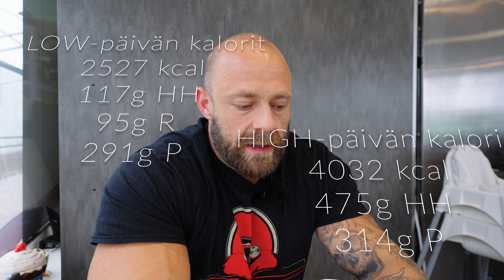Pauli Pöyhiä | project22 | osa 5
Kuvattu 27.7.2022 Kahvila Muffinsissa Nummelassa

Diettiruokavalio selitettynä, sekä kuulumisia.

Videolta selviää LOW ja HIGH-päivien erot!